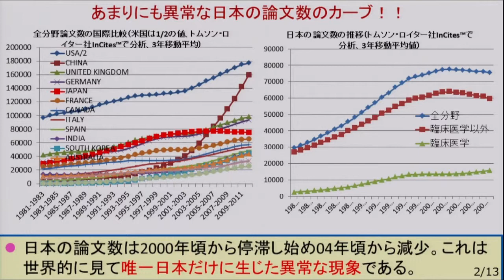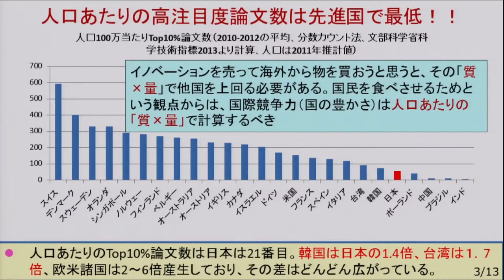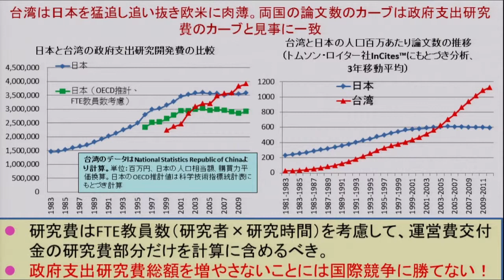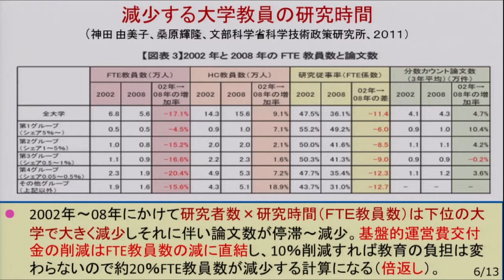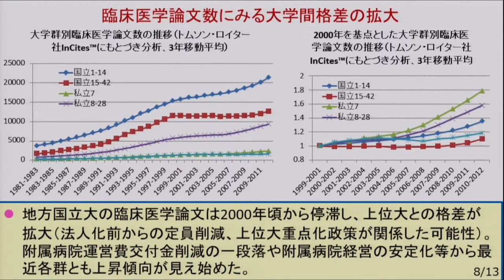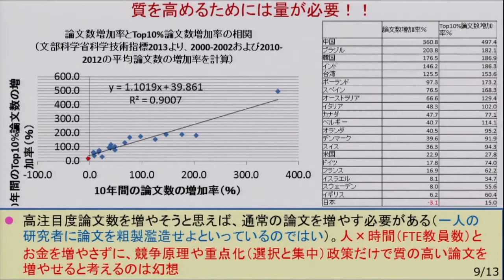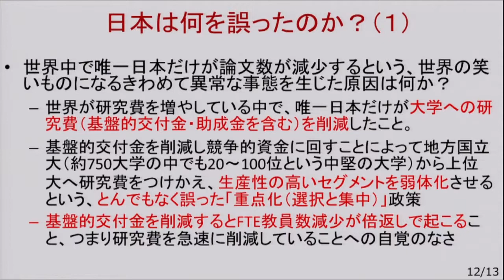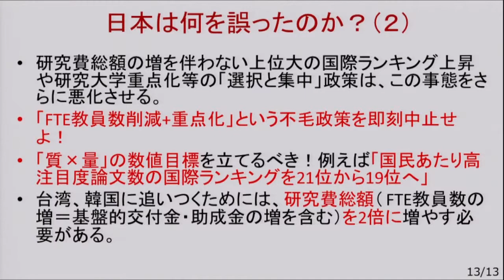【ScienceTalks】豊田長康氏・谷口功氏のプレゼン「国際競争に勝つために今こそ地方大学の研究力を高めよ！！｣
2013年10月19日に行われたScienceTalks「ニッポンの研究力を考え¬るシンポジウム」での 豊田長康先生（鈴鹿医療科学大学 学長）のプレゼンです。
豊田先生は地方大学経営の視点から、今の国立大学の基礎研究の基盤資金である運営費交付金の減額問題を中心に、地方大学が抱える資金的な問題について徹底的に言及されました。また、学術論文データの仔細な分析を元に海外の研究費予算の事例と日本を比較して、「研究費の総額（国家研究予算）を２倍にしなければ、日本の研究力はどんどん下がり、国際研究の中の競争に勝てない」と未来の日本の研究力に対する危惧を訴えました。